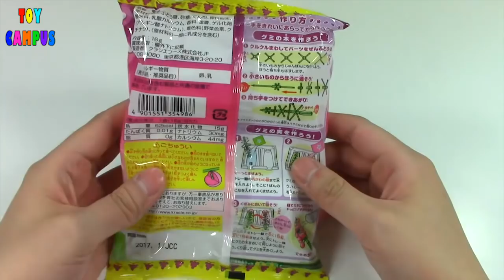Magically Growing Candy Fruit Tree | なるなる グミー実 | Kracie | ToysReview ToyCampus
Candy fruits will magically grow on a bare tree stick. Just dip in the bare tree stick into the magic candy liquid and candies will grow on a tree like a bunch of grapes. They are also very delicious too.

63. Let's Clean up after a Baby with Singing Broomstick | 말하고 노래하는 청소싹싹 콩순이 | ToyCampus
64. Candy Sushi DIY Kracie Popin' Cookin' | ポツピン クツキン たのしい おすしや | ToyCampus
67. Candy Charm with DIY Kracie Popin' Doh Cookin' | ぬりきゃんランド ポツピン クツキン |ToyCampus
70. Octopus Snack DIY Kracie Popin' Cookin' | くるくるたこやき ポツピン クツキン | ToyCampus
73. Candy Hamburger, Candy French Fries and Cola Kracie Popin' Cookin' | ハンバーガ ポツピン クツキン | ToyCampus
75. Candy Fishing Game Kracie Popin' Cookin' | あそぼラ さかなフリ ポツピン クツキン | ToyCampus
76. Play on a Baby Swing and Baby Gym Eat and Drink Milk | My Sweet Baby 4-in-1 Baby Set | ToyCampus
79. Happy Birthday Cake Kracie Popin' Cookin' | テコレーシヨンケ-キ ポツピン クツキン | ToyCampus